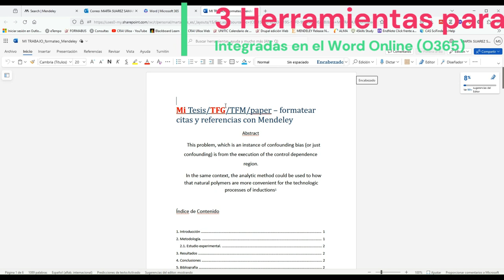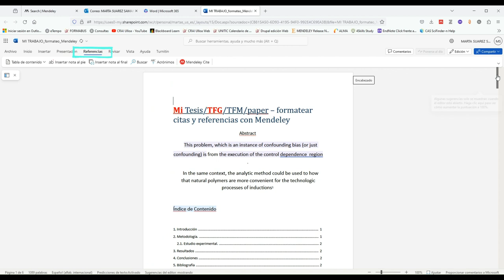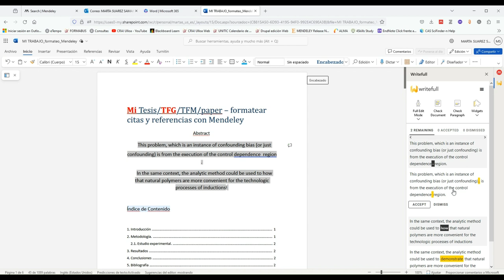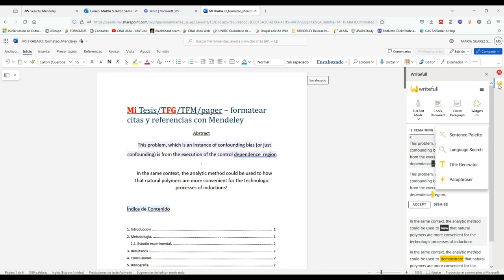3 Herramientas para tu TFG integradas en Word online (O365)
Breve tutorial que muestra tres herramientas fundamentales para elaborar tu Trabajo Fin de Grado (TFG): Turnitin Draft Coach, Mendeley Cite y Writefull.
Estas herramientas se integran dentro del Word online de Office 365 y nos ayudan en la elaboración de trabajos académicos.